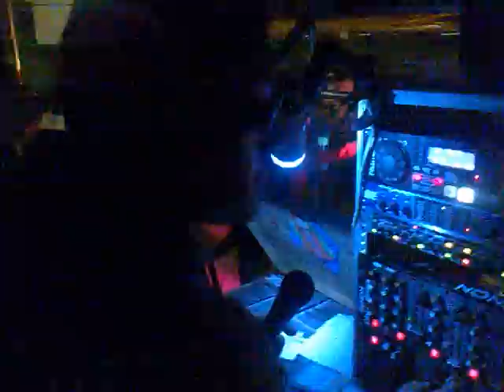SE QUE LLORARAS POR MI SONIDO EL MARACAS....((PACOPANCHO PRESENTE)).mp4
SONIDO EL MARACAS EN SAN PEDRO ACTOPAN. (((PACO PANCHO PRESENTE. )))